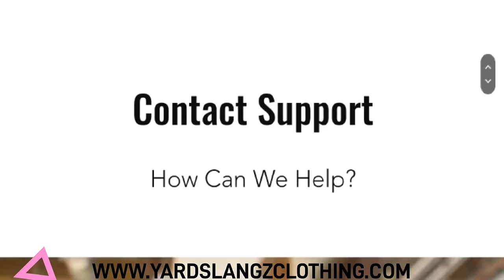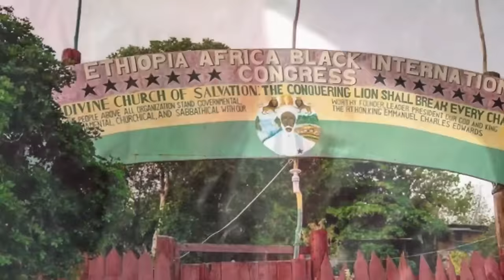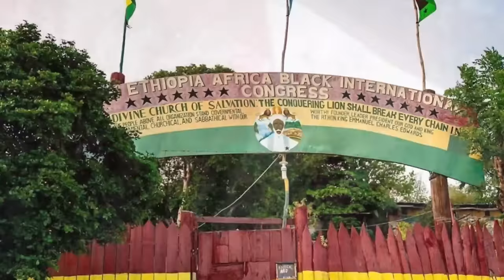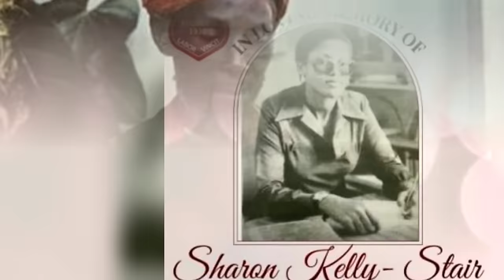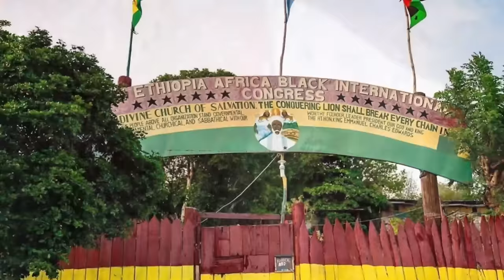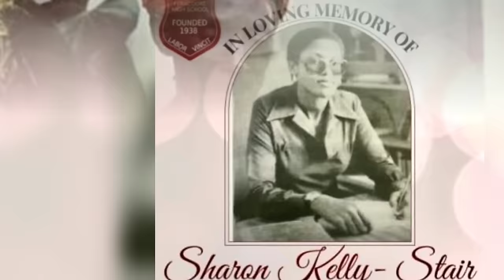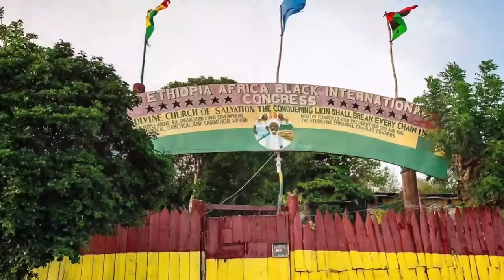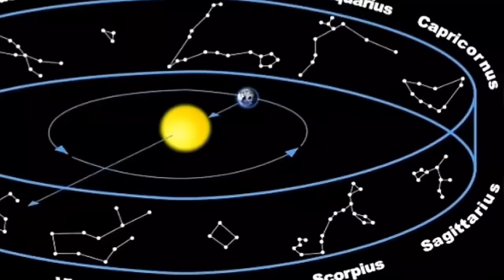Priest Flego Why Bobo Shanty Bun Reggae , Sizzla Kalonji , Capleton & Junior Reid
This is a very interesting reasoning from the honourable Priest Flego from Bobo Hill Jamaica headquarters please watch to the end thank you